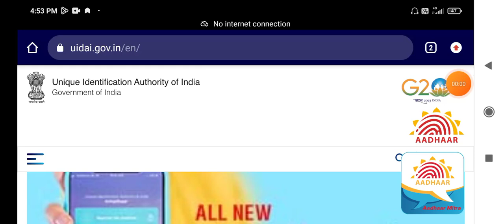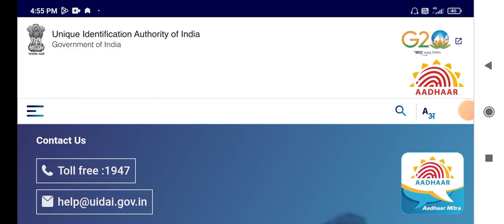aadhar card helpline number 2023, aadhar card customer care se baat kaise karen,